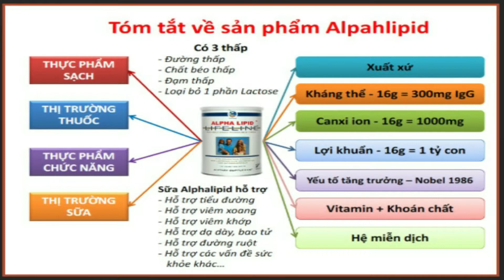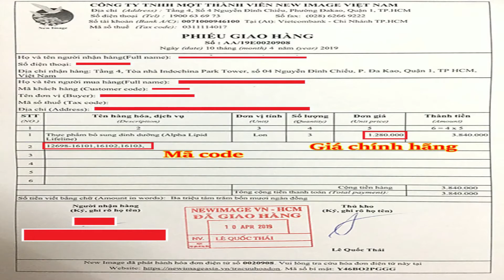GÓC CẢNH GIÁC - TẠI SAO SẢN PHẨM TPBS ALPHA LIPID LIFELINE LẠI CÓ NHIỀU GIÁ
GÓC CẢNH BÁO NGƯỜI TIÊU DÙNG
PHÂN BIỆT SẢN PHẨM TPBS ALPHA LIPID THẬT - GIẢ